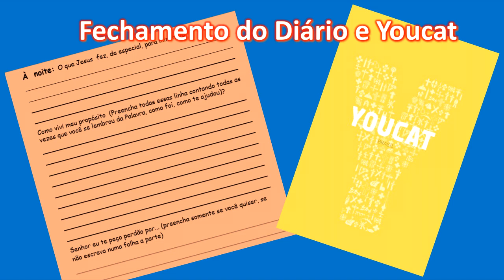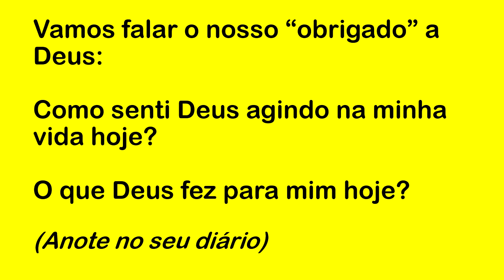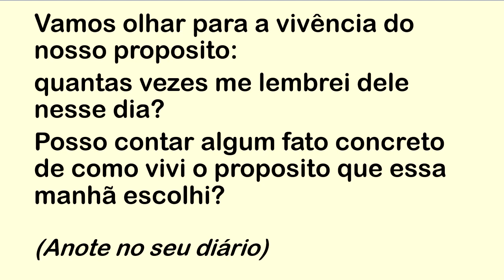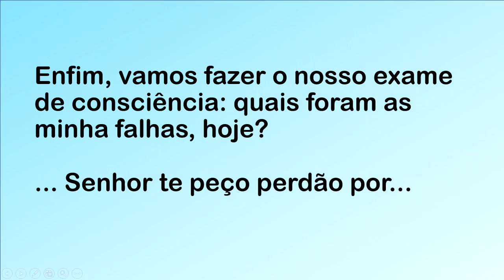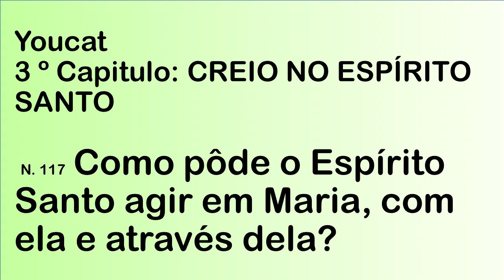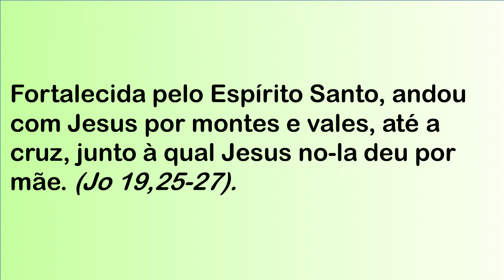DIÁRIO ESPIRITUAL MISSÃO BELÉM (NOITE) 28/05/2022 - YOUCAT 117